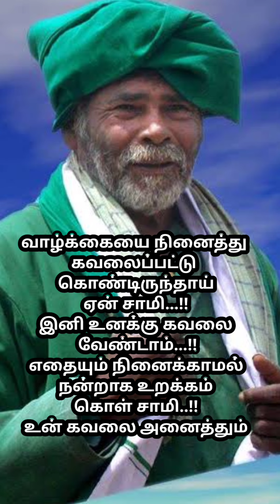உன்னுடைய துயரங்கள் அனைத்தும் முடிந்துவிட்டன சாமி...!!உன்னுடைய வாழ்க்கையில் அனைத்தும் ஜெயமே..!!